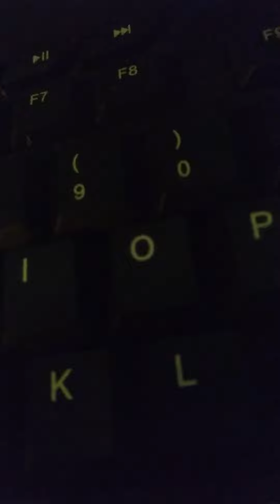July 24, 2022